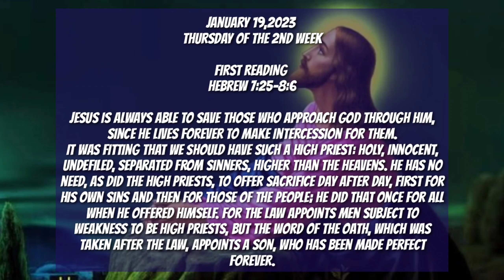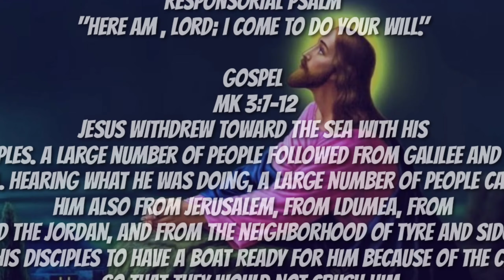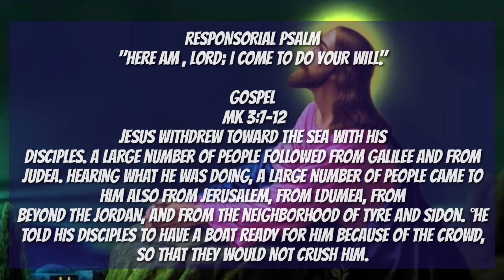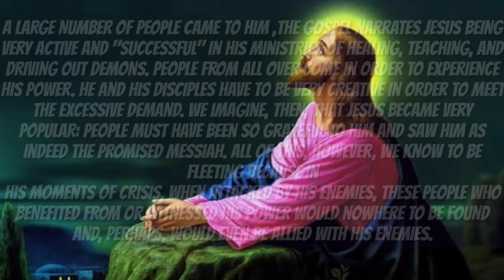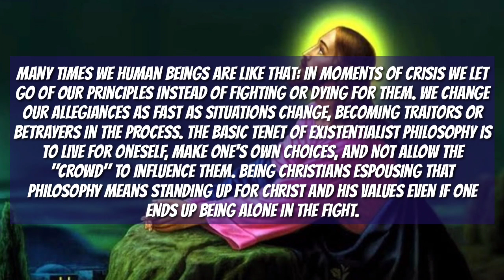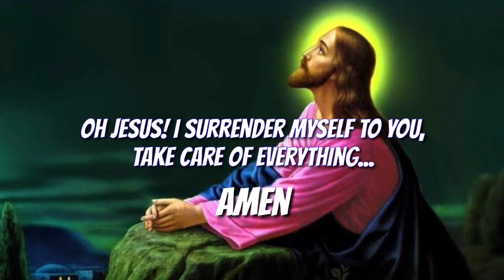January 19,2023 Our daily bread ( 365 days with the Lord )